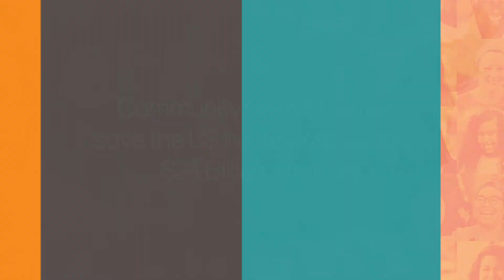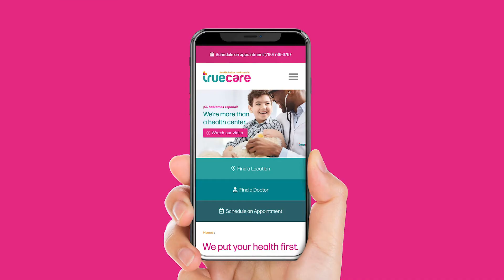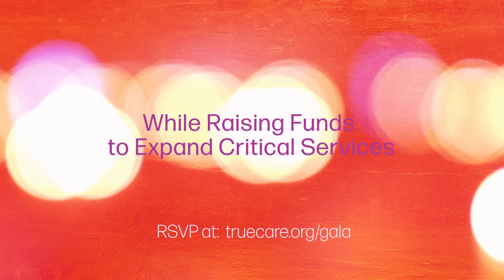Your generosity changes lives. Affordable healthcare is more important than ever.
In these unprecedented times, access to affordable healthcare is more important than ever. For 50 years, TrueCare has provided heartfelt healthcare to the communities we serve – regardless of insurance status or ability to pay. But we can’t do it alone.